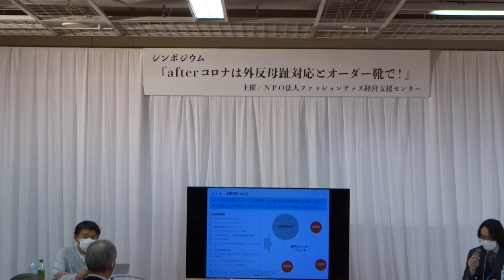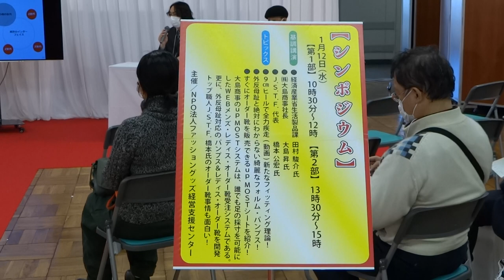N-0 皮革新製品 発表展示会 ＆ シンポジウム 都立産業貿易センター 台東館 7階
2022年1月12日（水）　10時58分　Sony N-1
00000　皮革新製品　発表展示会 ＆ シンポジウム